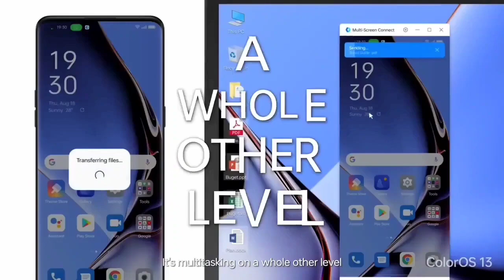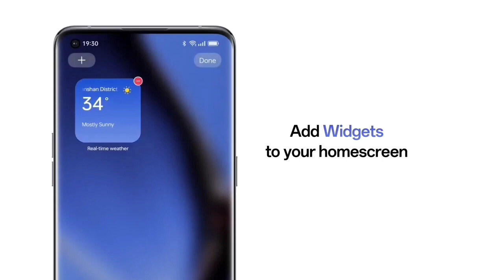Oppo A53s New Update F.32 Review | Android 14 Update Information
Oppo A53s New Update F.32 Review | Colour Os 14 Update Information